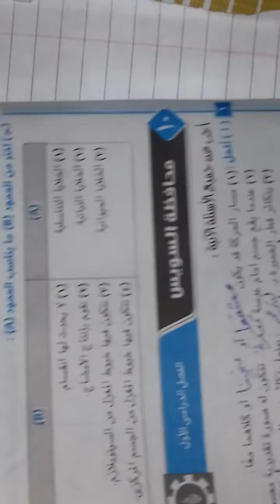حل محافظة السويس الجزء الثانى